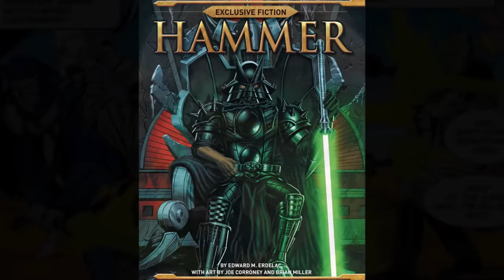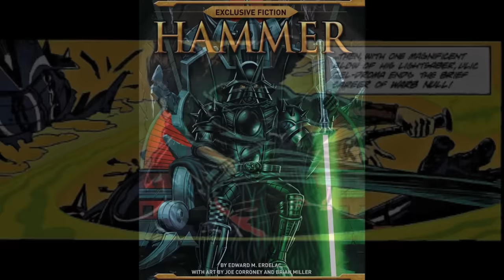Why This Ancient Sith Armor Made other Sith Look Like NOOBS (Green Lightsaber) - FULL STORY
Composer: Whitesand (Martynas Lau)
Year: 2017
Title: Eternity